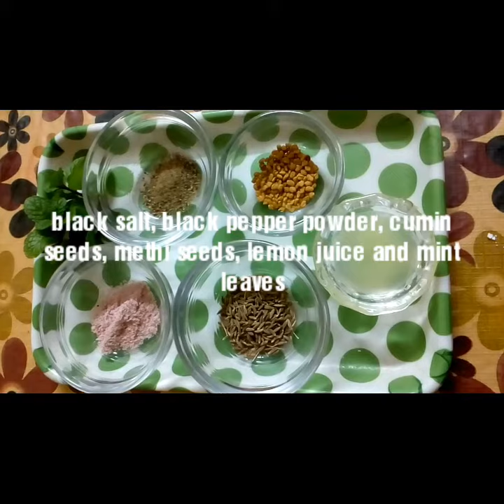Fruit Chaat | mix fruit Chaat | how to make fruit Chaat | Chaat recipe | mix fruit salad | fruits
Healthy recipe